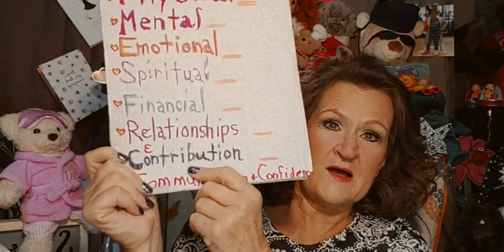Day 22, Free Get Up And Go Challenge October 2021! R.P. Comes From RPs!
Day 22, Free Get Up And Go Challenge October 2021! R.P. Comes From RPs! FREE October 2021 30+ Day Get Up And Go Challenge #9...(Starts October 1st)! Pop in Every Morning! For all the insider perks (Recordings Always Available...no disappearing content), make sure you join the FREE Facebook Group